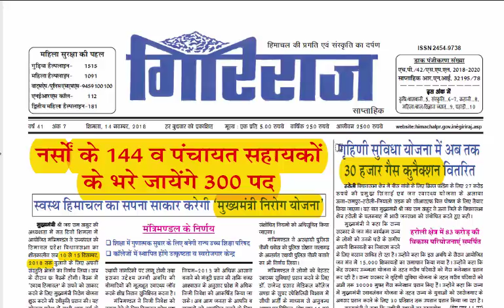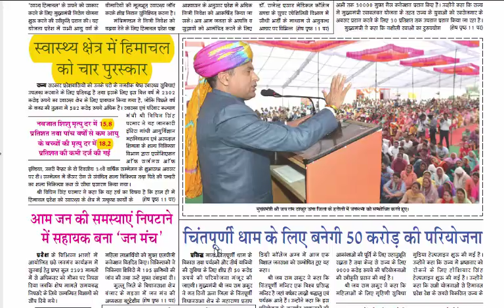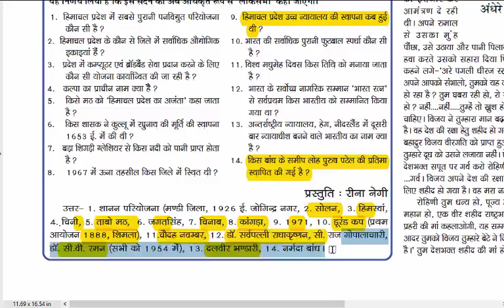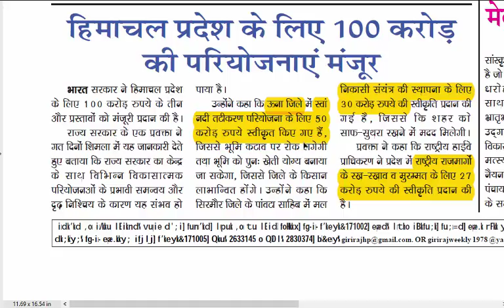GIRIRAJ WEEKLY NOVEMBER 14 2018|| HP GK 2018-19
GIRIRAJ WEEKLY NOVEMBER 14 2018 HP GK 2018-19.IN THIS VIDEO 300 POST OF SHAYAK PANCHAYAT ANNOUNCEMENT,IMPORTANT GRIHNI SUVIDHA YOJNA AND MANY OTHER HIMACHAL NEWS HAVE BEEN DISCUSSED
IMPORTANT HIMACHAL GK QUIZ .

in study high get all HIMACHAL GK ,CURRENT AFFAIRS ,HP BUDGET 2019,ECONOMIC SURVEY 2019 and other usefull material check it out .
Join hpgk on instagram,join study high himachalcurrrentaffairs also watch